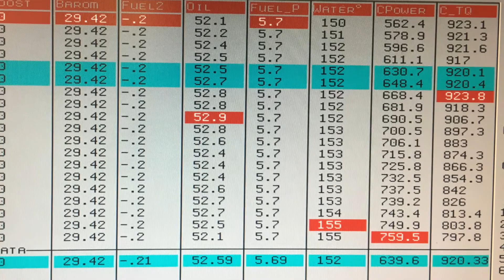Supercharged Airboat 8.1L - 760hp / 925 ft-lbs On 91 Octane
An airboat customer was looking for an engine that was finished by 5000rpm (max prop speed) and had extreme amounts of torque down low. 760hp / 925 ft-lbs on 91 octane sounds about right.